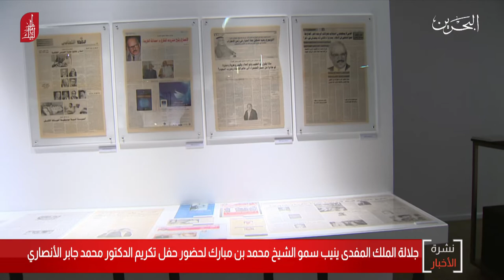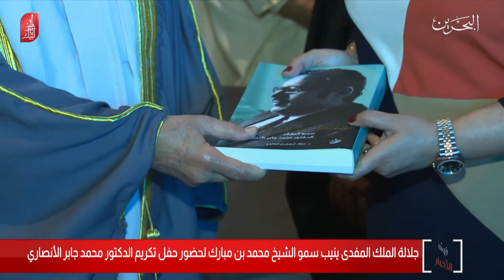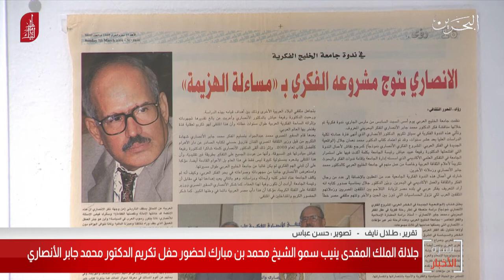البحرين مركز الأخبار : سمو الشيخ محمد بن مبارك يحضر حفل تكريم الدكتور محمد جابر الأنصاري 11-12-2019